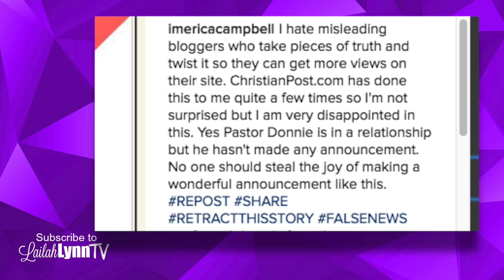Donnie McClurkin Is Not Engaged to Nicole Mullen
It appeared that Donnie McClurkin announced his engagement to Nicole Mullen on TBN. But it turns out he is actually not currently engaged.